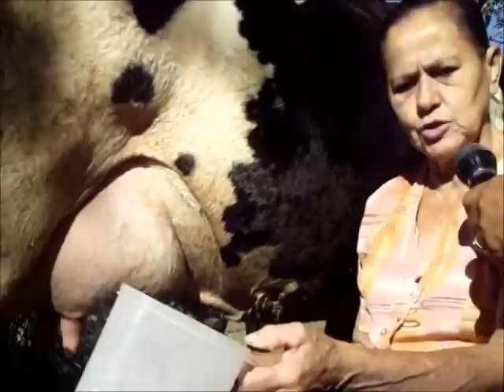UN DÍA DE CAMPO EN LAGUNILLA DE BAJO CERDAS , PALMICHAL ACOSTA. mp4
Un día de campo en Lagunilla de  Bajo Cerdas de Palmichal de Acosta , lo que es disfrutar un vaso de leche al pie de la Vaca la Pinta. Donde doña  Maria Estrella Duran  Cerdas nos permitió vivir lo que es un día de ordeño de su VACA, la pinta que le da 10 litros diarios de le chita, la cual le vende algunos vecinos y algunas personas que pasan por aquí en donde ella vive, ademas noxs encontramos a don Alvaro Esquivel un vecino de San Juan de Puriscal quien le pidio permiso para  darle una ordeña dita a la vaca y asi disfrutar de un vasa de leche al pie de la Vaca Pinta. Esto es recordando un tiempo que ya no vemos y quienes no saben que antes en el campo esto era mucho mas común que comer Gallo pinto .